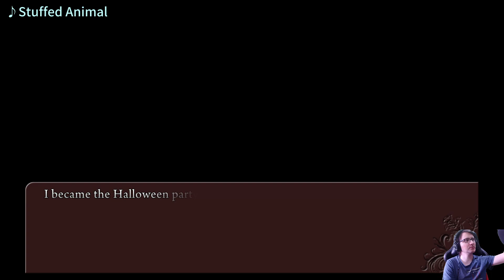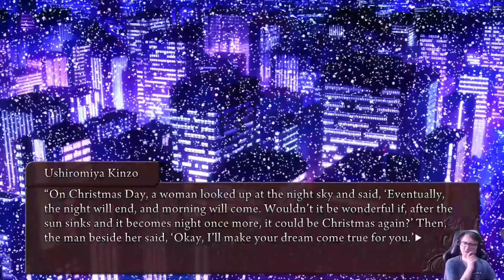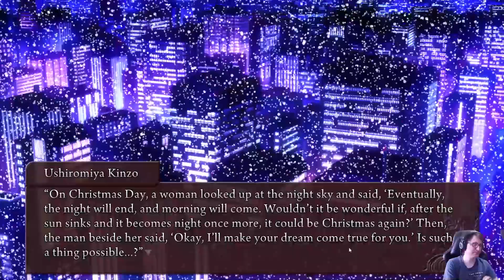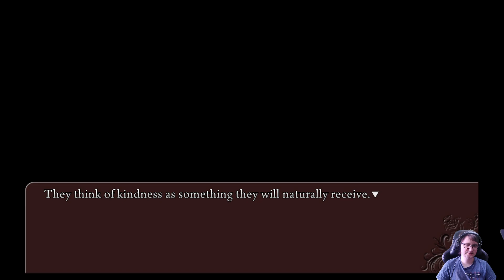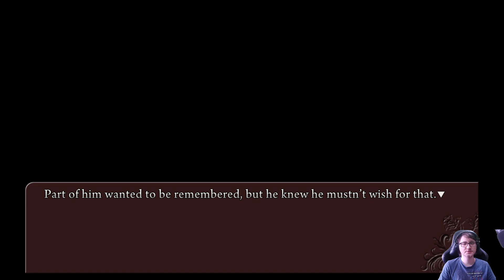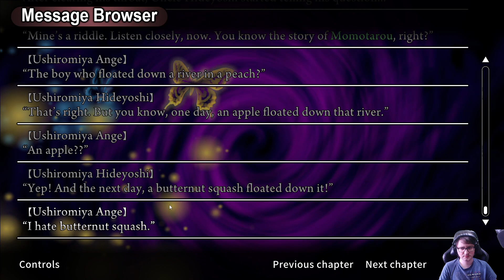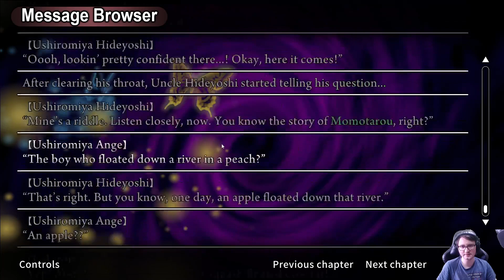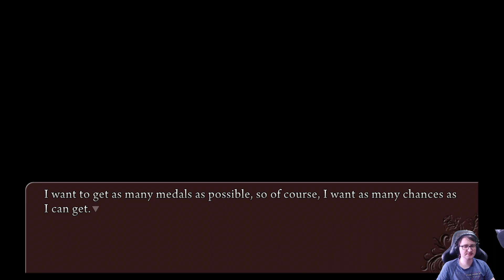Let's play of Umineko Chiru | s8e97